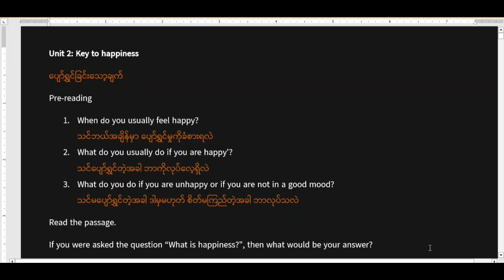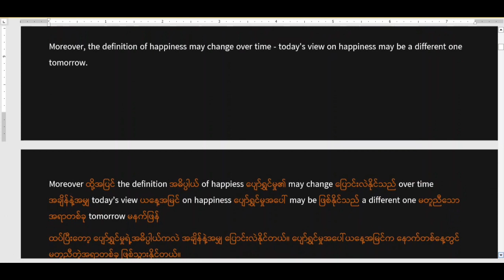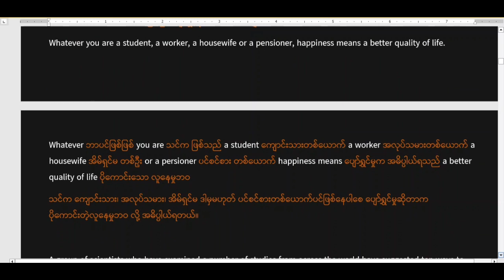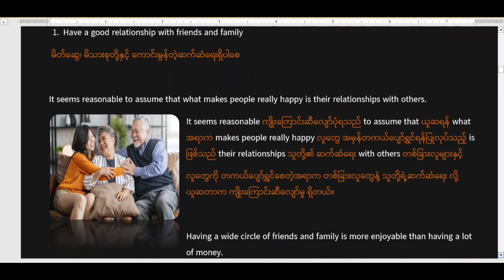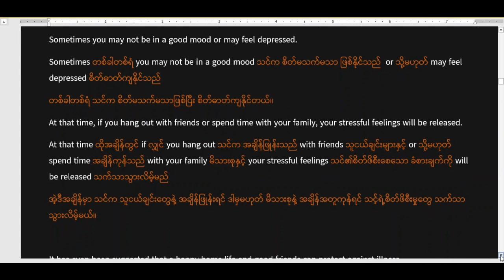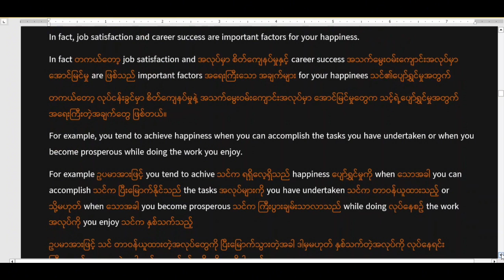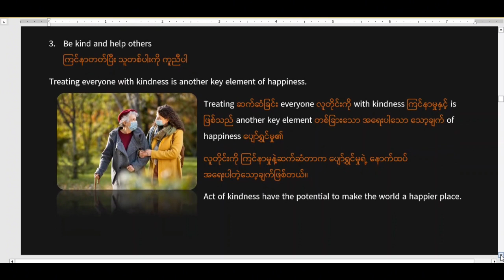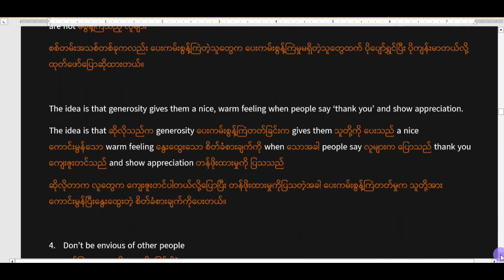Key to happiness (part 1)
Grade12: unit 2